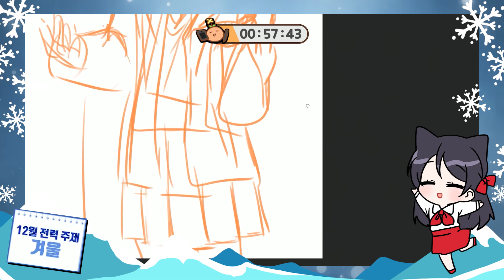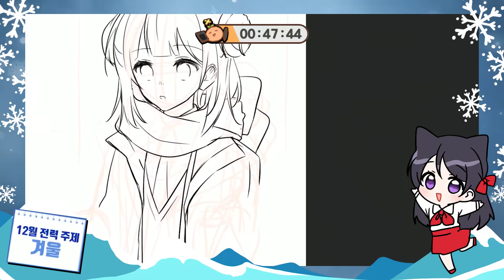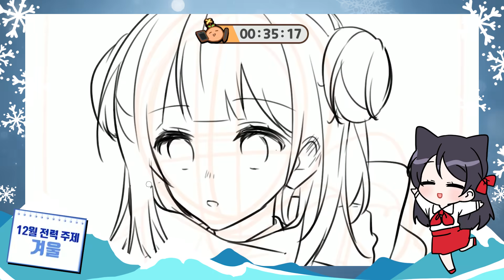귤밤 12월의 전력 주제는..겨울! 폼피츠의 1시간 그림은 과연?!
폼피츠님의 ' 12월 전력 방송! ' 귤밤 편집 영상입니다.
재미있는 생방송은 언제나 매주 화 금 일 저녁 8시 귤밤에서!!
▶귤밤 생방송! - 화 금 일 저녁 8시